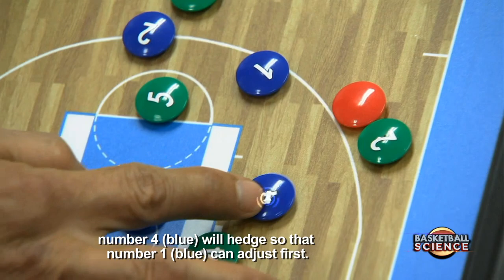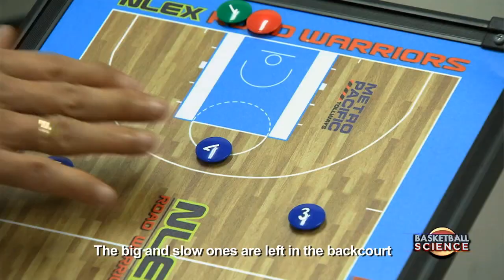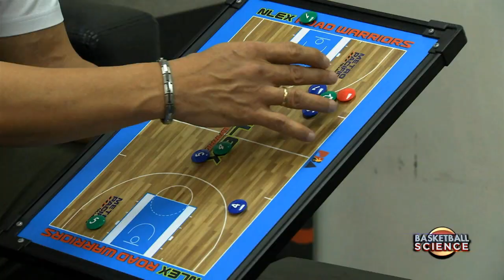In The Zone | Coach Yeng Guiao Gives A Tutorial On Zone D | Basketball Science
Get an exclusive tutorial on how to execute a basic 2-3 Zone Defense and how to break it as well, plus a detailed guide on how do a proper Zone Press, courtesy of PBA Champion Coach Yeng Guiao.